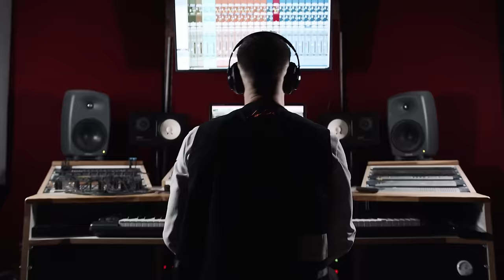SLAVO - BAHAMAS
BAHAMAS jetzt downloaden oder streamen!!

SLAVO

Boxer: Robert Maeß
Stuntfahrerin: Lena Czekalla
Basketballer: Faris Fadelmula, Alagie Sahid, Ben Post
Stunt Choreography: Alex Ramin